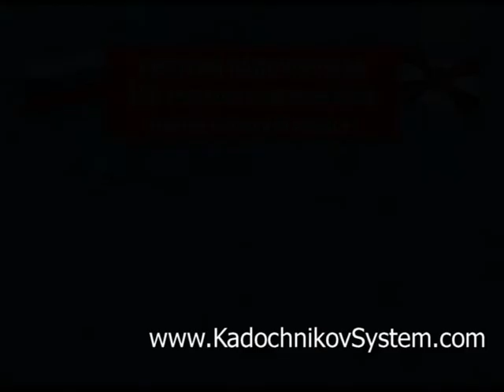How to defend yourself with different kinds of weapons